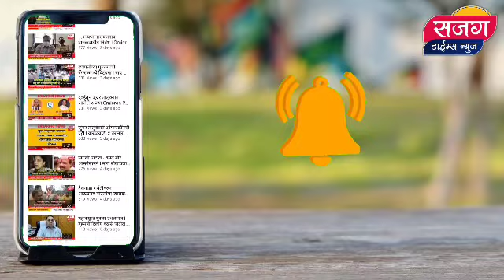Amol Kolhe यांच्या भूमिकेवर अतुल बेनके व शरददादा सोनवणे यांची प्रतिक्रिया I Shivjayanti I Junnar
खासदार अमोल कोल्हे यांच्या भूमिकेवर आमदार अतुल बेनके व शरददादा सोनवणे यांची प्रतिक्रिया

पुरातत्व खातं महत्वाचं नाही भावना महत्वाच्या, अमोल कोल्हे यांनी बहिष्कार शब्द मागे घ्यावा - शरददादा सोनवणे

एक शिवभक्त म्हणून अमोल कोल्हे यांच्या भूमिकेला पाठिंबा - अतुल बेनके